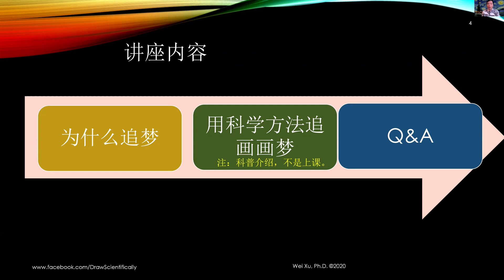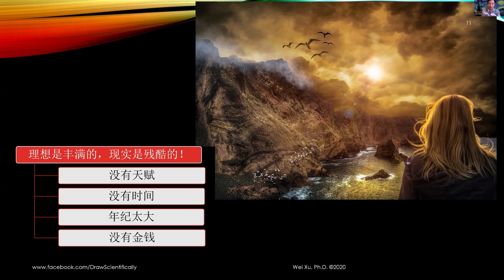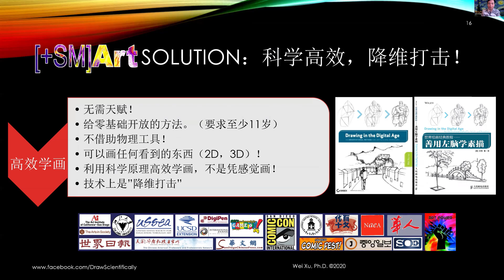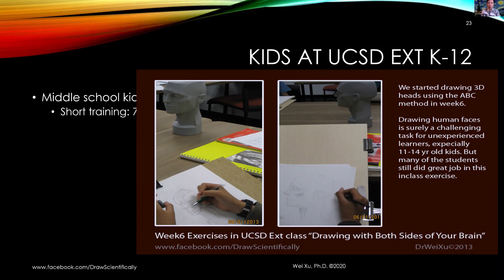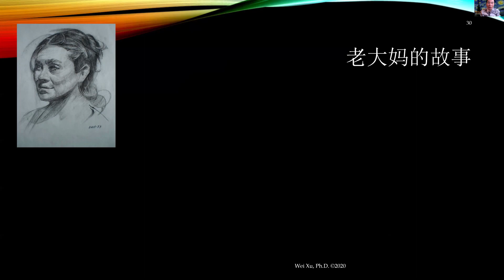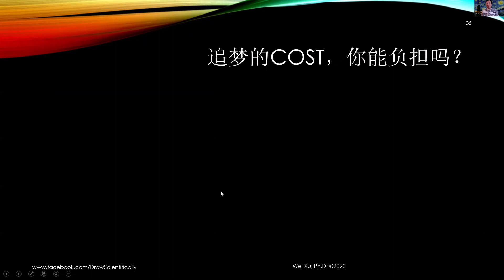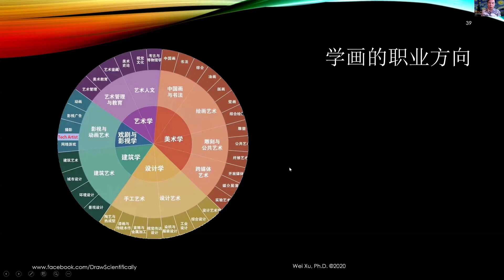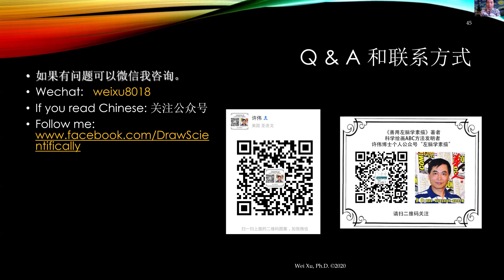追梦不言迟/Never too Late to Chase Your Dreams (a talk of Dr. Xu)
This talk addressed four big obstacles an adult will face when considering to learn art: no art talent, no time, too old to learn, and no money.  If you are new to [+SM]Art, then you will also get a brief introduction of the concept, and its solutions to overcome the obstacles.

The talk is about 55 minutes, so feel free to jump to the spot you want. Here is the timeline:
[8:02] :on "No art talent" issue.
[12:02] :brief intro on [+SM]Art project and testimonials.
[26:09] :on "No time" issue.
[28:58] :on "too old to learn" issue.
[34:11] :on "No money" issue.
[42:49] :training info

For non-Chinese speakers, I added Chinese closed caption so that you can use YT's auto-translation to watch this video with your preferred language.

I have a wechat site (微信公众号《左脑学素描》) dedicated to [+SM]Art.

This video, recorded in Dec 2020, is one of my public talks in Chinese society to promote [+SM]Art.  Hope it answered your questions and helped you to take some actions.